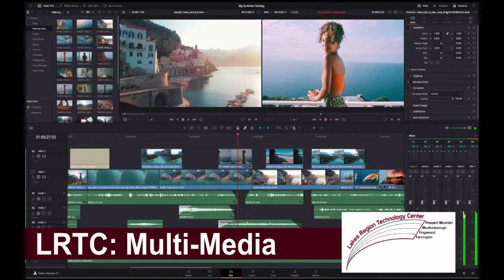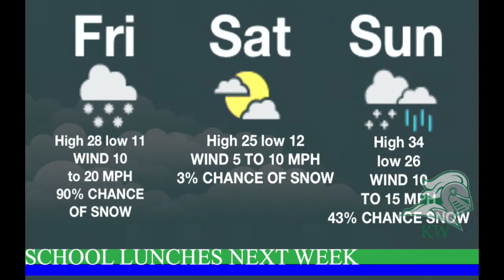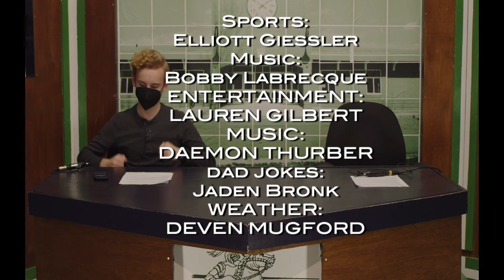KnightWatch 1:7:22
State of Hope!
Basketball!
Theater!
Music!
Entertainment!
Athlete of the Week!
Gaming!
Sports News!
Lunch Menu!
Weather!
Dad Jokes!